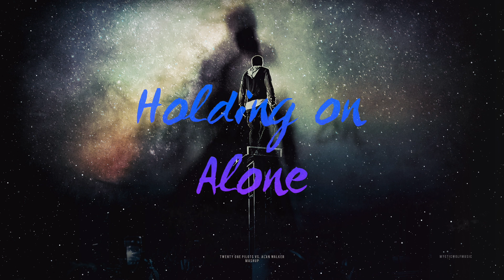Holding on Alone | TØP/Alan Walker (Mashup)